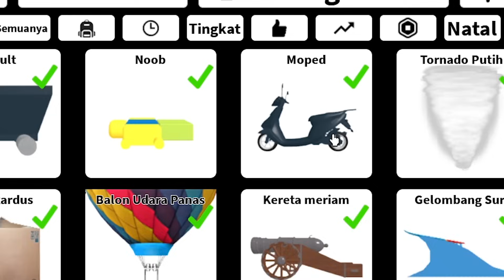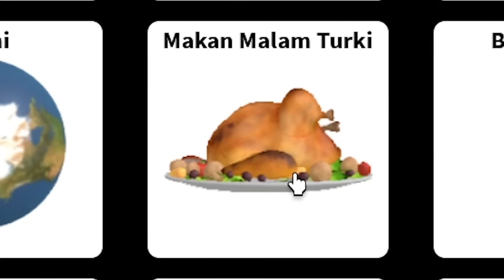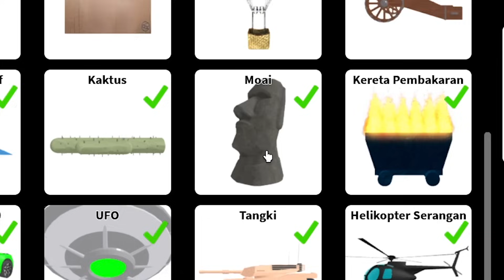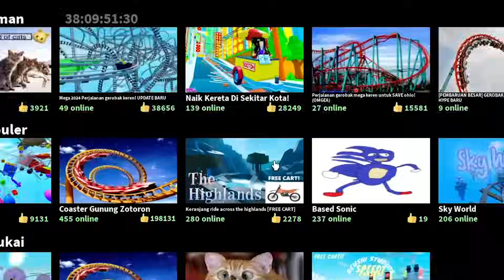SKOBI SENANG PERTAMA KALI NAIK ROLLER COASTER TAPI ANEH DI ATAS LAUT ADA TSUNAMI NYA DI ROBLOX!!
VIDEO SEBELUMNYA:
LUCU BANGET SKOBI NGGAK LIAT AKU SEMBUNYI DI TEMPAT AMAN DI ROBLOX!!!